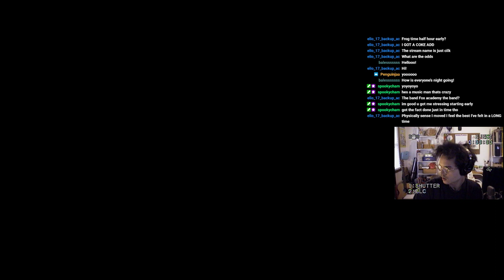[8/31/23] FROGVILLE New cilk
TIMESTAMPS:
0:00 -  Intro